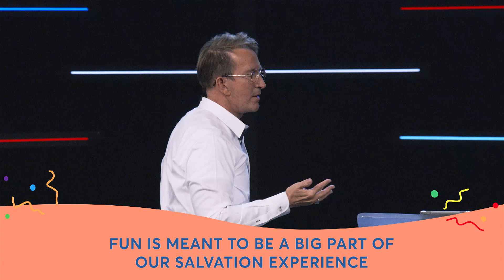Make It Fun Part 2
Are you having fun in your life? If not, tune in as Pastor Kevin tells us how to give ourselves permission to have fun.